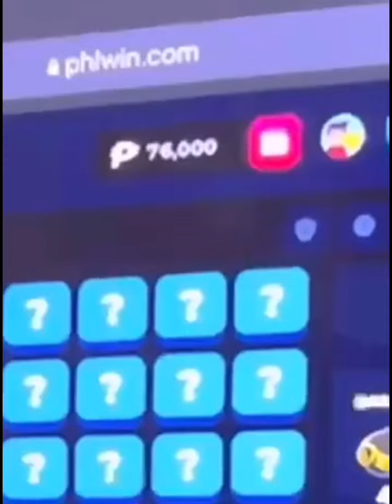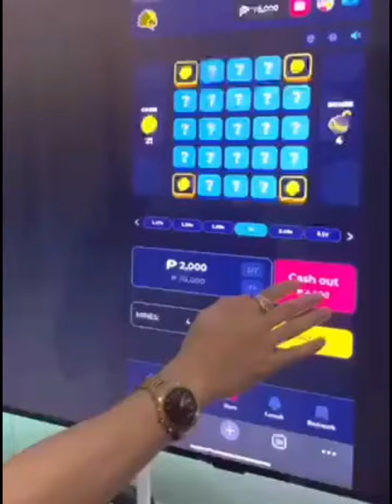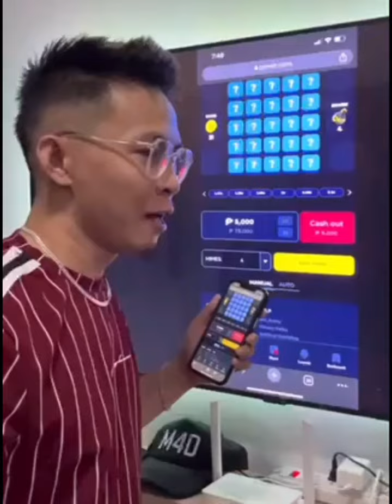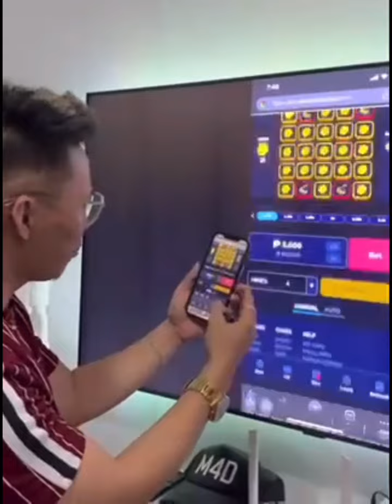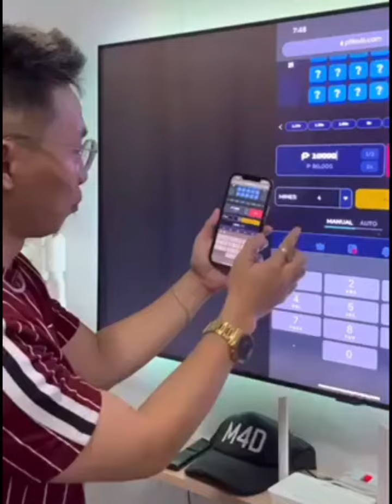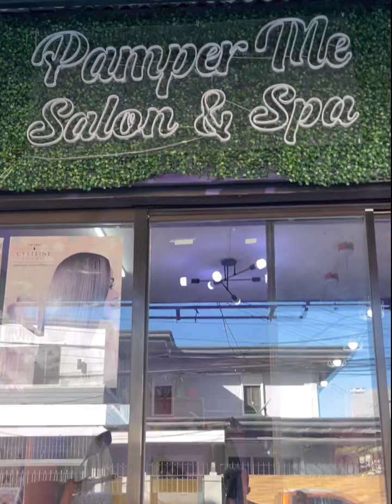Maging mautak! pinasok ko sa negosyo ung napanalunan kong 80K sa Phlwin! ganyan dapat gawin nyo!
Maging mautak! pinasok ko sa negosyo ung napanalunan kong 80K sa Phlwin! ganyan dapat gawin nyo! link sa comment section